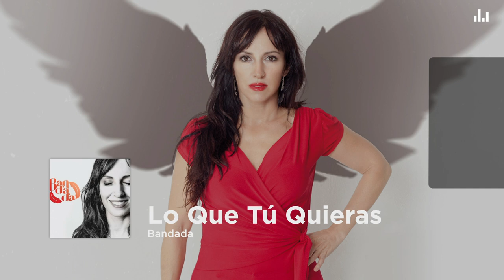Bandada - Lo Que Tú Quieras